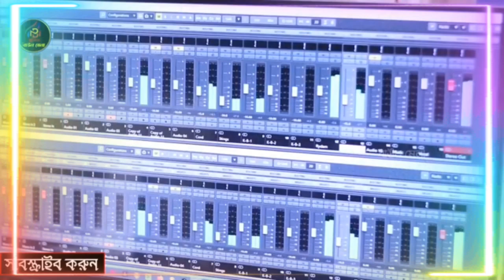Poran pakhi..........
আমার এই চ্যানেলে প্রত্যেক দিন নতুন নতুন গান আপলোড দেওয়া হয়। গান গুলো পেতে হলে চ্যানেলটিকে অবশ্যই সাব্স্ক্রাইব করে বেল বাটন অল করে রাখতে ভুলবেন না ধন্যবাদ।